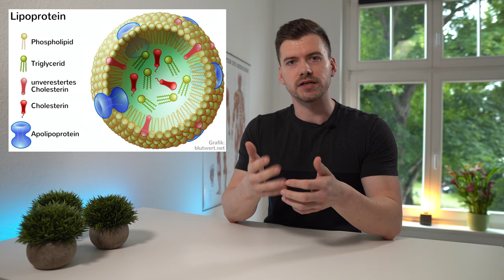Die dramatischen FOLGEN von Übergewicht !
Übergewicht kann dramatische Folgen für dich haben!

Übergewicht ist nicht nur eine rein optische Sache. Es hat auch gesundheitlich dramatische Folgen, die dein Leben stark beeinflussen kann.

Leider ist in Deutschland jeder 2 Erwachsene bereits übergewichtig. Auf der Welt stehen wir zusammen mit Mexiko und den USA an der Spitze.

Was sind aber die Ursachen dafür?
Welche gesundheitlichen Folgen hat Übergewicht?
Wie schaffe ich es ein gesünderes Leben zu führen?

Diese Fragen beantworte ich dir in diesem Video.

0:00 Begrüßung
0:32 Ab wann ist man Übergewichtig?
1:30 Volkskrankheiten
1:47 Bluthochdruck
3:01 Arteriosklerose
4:34 Diabetes mellitus Typ 2
6:01 Muskel- und Gelenkbeschwerden
7:59 Sterberate
9:21 Die Ursachen für Übergewicht
13:34 Das kannst du jetzt tun!
15:17 Schlussworte

Du möchtest mit mir sprechen und mit mir eine Strategie erarbeiten, wie du nachhaltig dein Wunschgewicht erreichst, ohne Verzichten zu müssen und ewig Kalorien zu zählen?

Du suchst nach einer individuellen Lösung, die endlich für dich nachhaltig funktioniert und du dich somit wieder in deinem Körper wohlfühlen kannst.

Du möchtest dich wieder in deinem Körper wohlfühlen – allerdings hält dich der stressige Alltag davon ab.

Du hast schon verschiedene Diätformen und Verzicht versucht – hast aber gemerkt, dass das langfristig nicht für dich funktioniert.

Du weißt, dass du eigentlich längst etwas in deinem Leben ändern solltest, allerdings halten dich deine aktuellen Gewohnheiten davon ab.